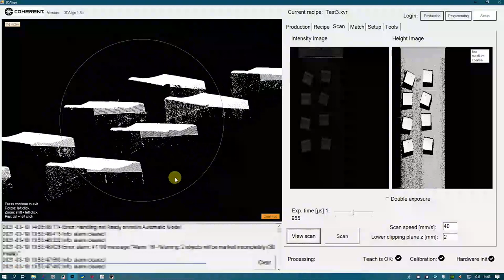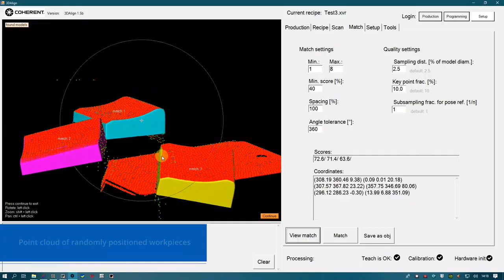Coherent | 3D Marking - Pattern Matching with SmartMap3D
SmartMap3D, a feature of the Visual Laser Marker (VLM) software, comes with a scanning function that allows random placement of workpieces within the marking field. The distance sensor scanner scans the workpieces. VLM uses the 3D model of the workpiece and the information from the scanner to put the mark in the right position.